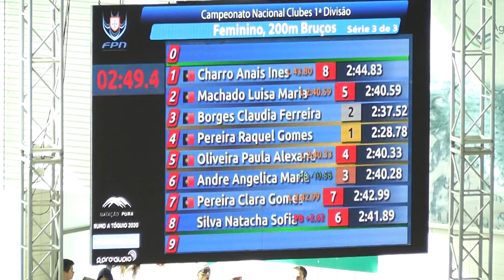20180317e18 Campeonato Clubes 200BF 3de3